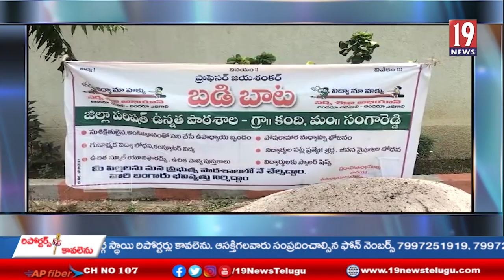పరిషత్ పాఠశాల ప్రాంగణంలో నాణ్యత రహితంగా నిర్మాణ పనులు - కంది